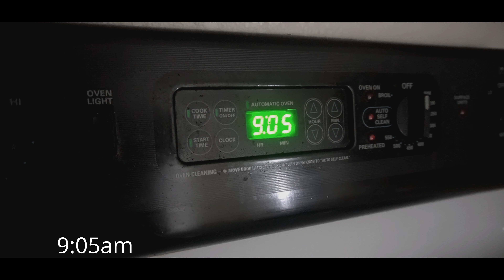How Couples See Single People